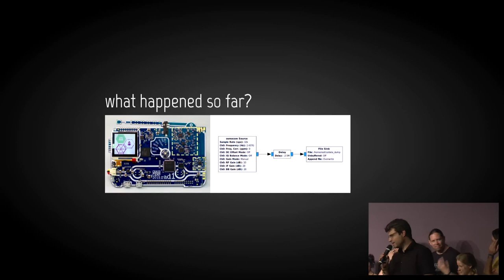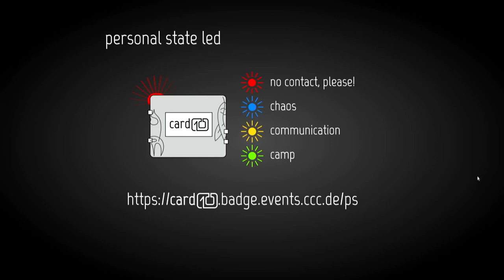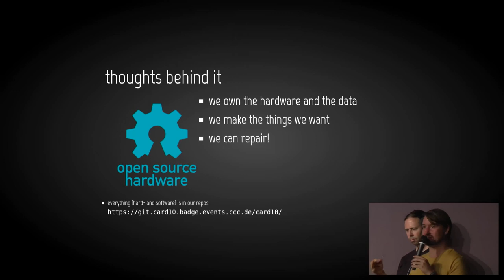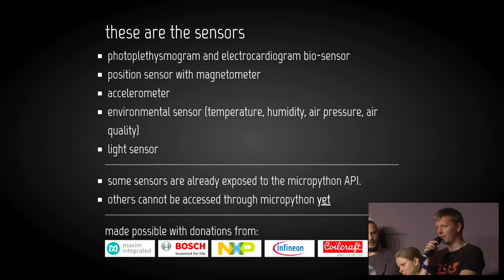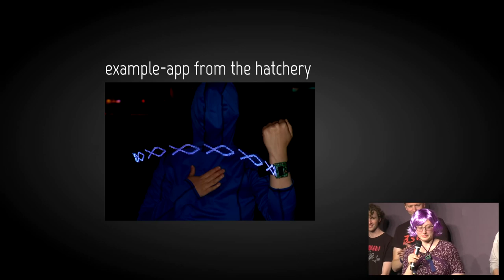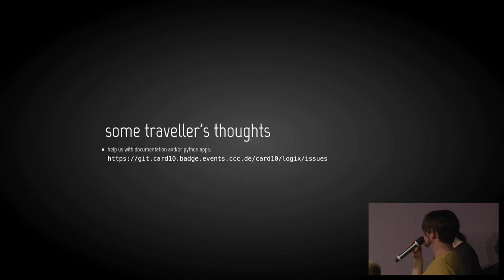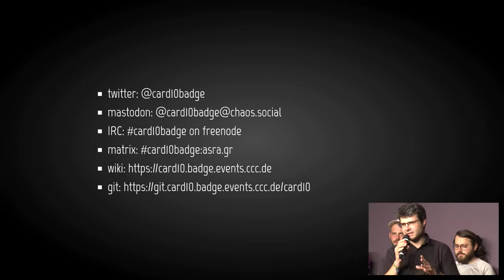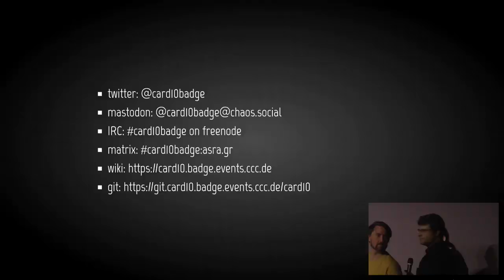card10 Badge - deutsche Übersetzung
Introducing you to card10, the 2019 camp badge, bio monitor, wrist worn POV device, and everything else your imagination comes up with.

This year's 0b10nd edition of the camp badge is card10. It comes packed with biosensors and can talk to many devices with BLE (Bluetooth Low Energy). As always with camp badges, it comes with some space to extend it with further electronics and this time a programming interface that is even easier to use, so you can individualize your card10 and pick up some new skills on the way.
In this talk, we will tell you more about the technical details of card10, the considerations behind making the new badge, and what card10 taught us on the way to camp.
You, too, can join us in integrating the badge into 2019 camp life, by creating your own interh4cktions. We will show you how, with some examples of interh4cktions we already know about for inspiration.
Before you leave to forge your own path through camp2019 with card10 by your side, we will share some highlights from the camp events around card10, how you can keep your finger on the pulse of card10 news, release your card10 interh4cktions to camp, and add your own self organised card10 sessions.
other card10 devices, probably also your

schneider